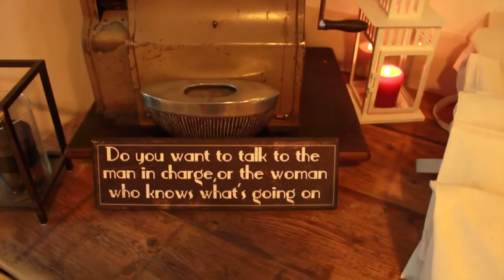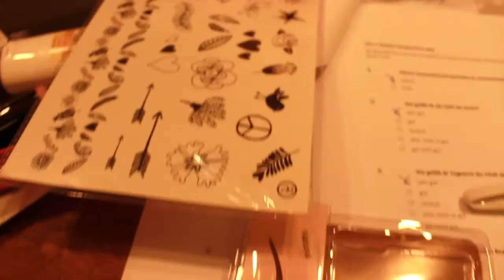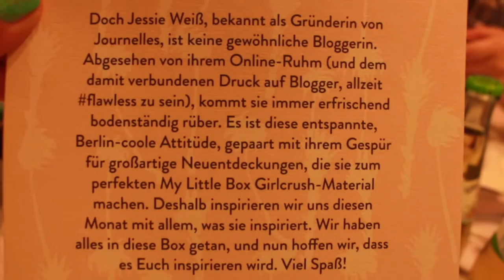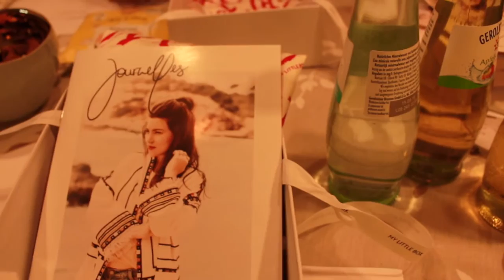UNBOXING Event mit Yvonne Dilauro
Hi meine Cuties Beauties ich heiße euch willkommen auf meinem bombenmäßigen Chanel mit grandiosen Ideen, Tipps & Tricks rund um Styling, DIY und Lebenseinstellungen!

Salglory